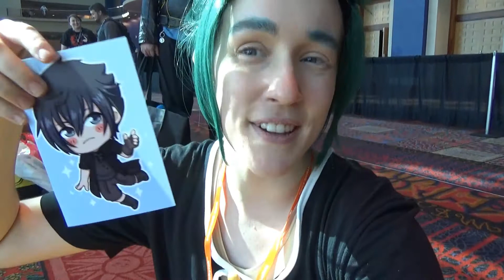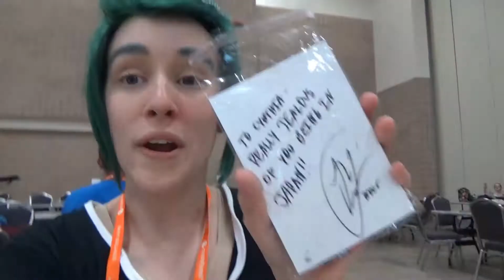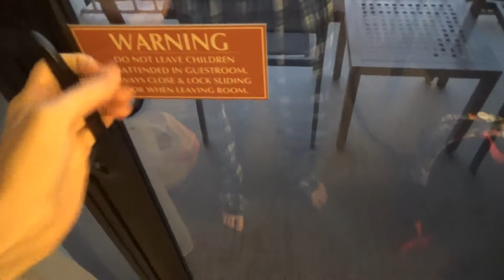"Now I can zoom in really far and spy on people." // San Japan 2017 - Part 2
Turns out it's really difficult trying to work on costumes for the next con and finish the previous con's vlogs at the same time OTL